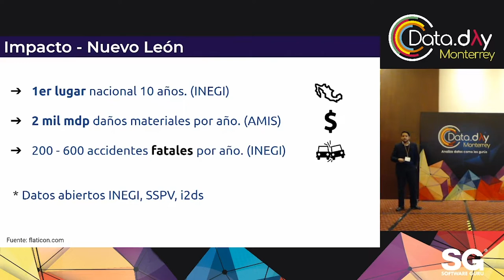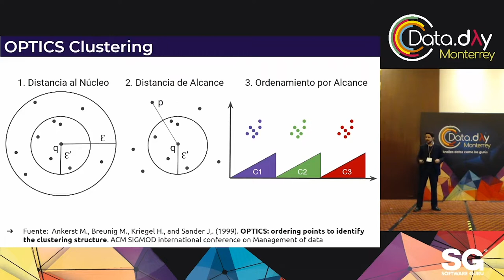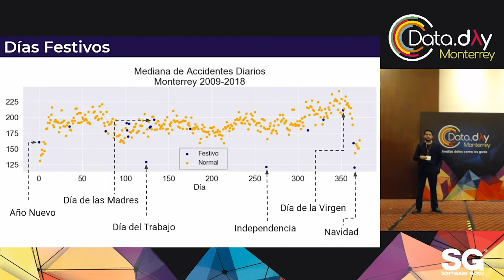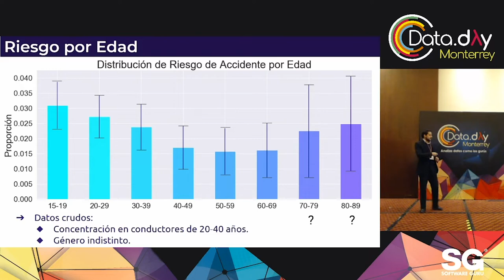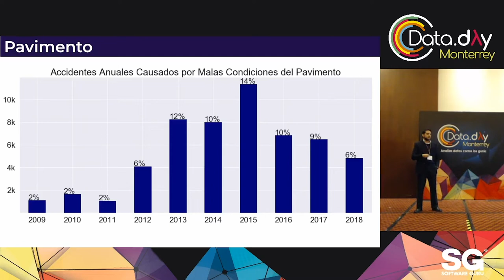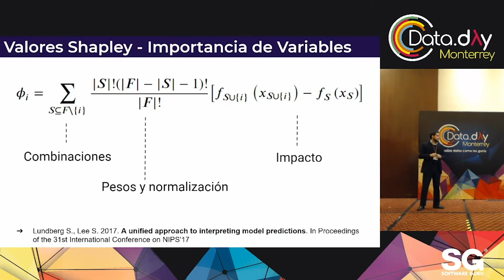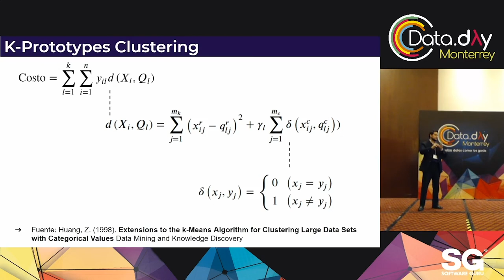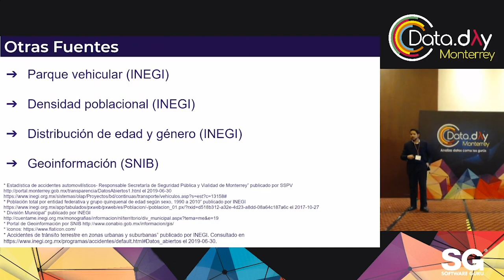DataDayMTY 19 - Análisis de accidentes de tránsito en Monterrey